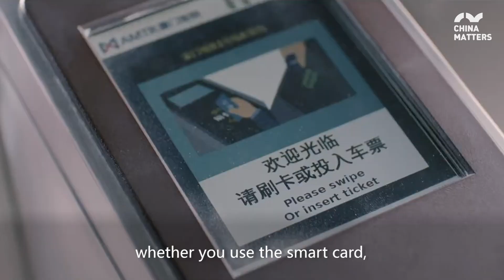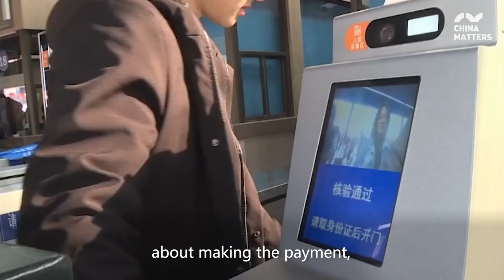Transport guru on what makes a city smart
In this episode of 5,000 Miles to China, we talk to Lee Der-Horng, Fellow of the Academy of Engineering Singapore. He talks about what defines a smart city and what he has done in southern China’s Guangzhou to make the city smarter.

Highlights of the show:
-01:36 What makes a smart city?
-02:00 What can be done to make a city’s transport system smarter?
-03:56 How can we use facial recognition effectively?

5,000 Miles to China is a news talk show that invites politicians, business leaders and scholars from around the world to bring analysis and opinions about the most important political and economic issues related to China. More than 80 guests have joined us to share their stories with China and their insights on China as a rising power in the world.